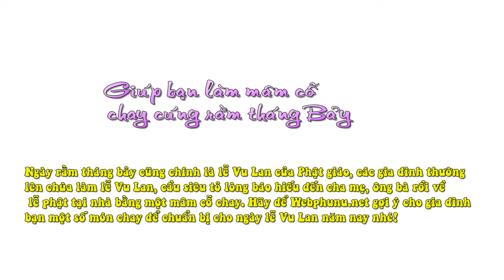Giúp Bạn Làm Mâm Cỗ Chay Cúng Rằm Tháng Bảy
- Cùng Webphunu.net chuẩn bị mâm cỗ chay cúng rằm tháng Bảy các bạn nhé!
Ngày rằm tháng bảy cũng chính là lễ Vu Lan của Phật giáo, các gia đình thường lên chùa làm lễ Vu Lan, cầu siêu tỏ lòng báo hiếu đến cha mẹ, ông bà rồi về lễ phật tại nhà bằng một mâm cỗ chay. Hãy để Webphunu.net gợi ý cho gia đình bạn một số món chay để chuẩn bị cho ngày lễ Vu Lan năm nay nhé!

Bông bí chiên giòn

Bông bí chiên giòn là món ăn chay thanh tịnh nhưng vẫn đầy đủ chất dinh dưỡng, hình thức món ăn thì rất tinh tế và đẹp mắt.

Nguyên liệu:

Bông bí: 300g

Nấm rơm: 50g

Đậu hũ trắng: 1 miếng

Bún tàu: 1 lọn

Nấm mèo: 2 tai

Nấm hương: 2 cái

Kiệu chua: 5 củ

Ngò tây: 50g

Củ năng: 3 củ

Hành boaro: 1 cây

Đậu xanh

Bột năng, bột bắp, ngò rí, ớt, tỏi băm

Muối, tiêu, đường, tương ớt, dầu ăn

Nước tương

Bột ngọt

Cách làm:

- Bông bí lặt bỏ đài nhụy, tước xơ ở cuống, giữ lại phần cuống dài 5cm.

- Nấm mèo, nấm hương ngâm nở, trụng qua nước sôi, cắt sợi, ướp với 1m tiêu.

- Nấm rơm ngâm rửa sạch, cắt sợi, trụng qua nước sôi. Bún tàu ngâm mềm, cắt khúc 4cm. Đậu hũ trụng sơ, vắt bỏ nước, giã mịn. Đậu xanh ngâm nở, xào vừa chín.

- Hành boaro và kiệu chua cắt sợi, phi thơm riêng từng thứ. Củ năng cắt sợi nhỏ. Ngò rí rửa sạch, cắt nhỏ, để riêng cọng và lá. Ngò tây rửa sạch để ráo.

- Trộn đậu hũ với các loại nấm, đậu xanh, củ năng, bún tàu, cọng ngò và hành boaro phi, nêm, 1/3m muối, 1/2m tiêu và , nhồi thật kỹ, vắt thành nắm dài, nhồi vào bông bí.

- Bột năng để khô, bột bắp hòa chug với nước rồi khuấy lên cho hơi sệt như dạng hồ để áo bên ngoài bông bí.

- Tẩm bông bí qua bột bắp rồi lăn qua bột năng, chiên chín vàng.

- Xếp bông bí chiên giòn ra dĩa, trang trí với ngò tây và ớt, chấm kèm nước tương và tương ớt.